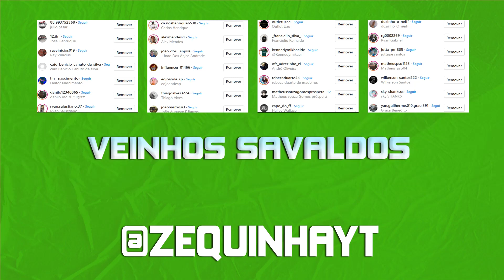HORNET VS XJ6 🤟🔥 | GTA 5 MODS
Vídeo novo de GTA 5 MODS.

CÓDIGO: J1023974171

Participantes.